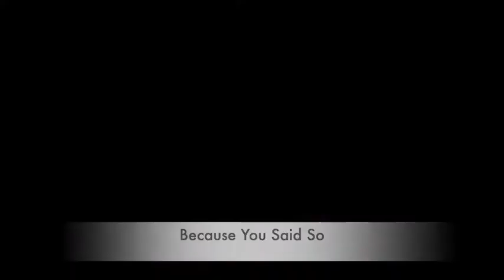CL Kid's Devotions - Because You Said So